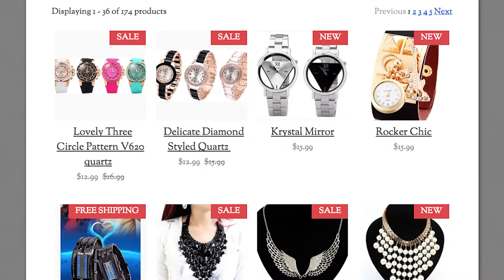ECOT Past Graduates